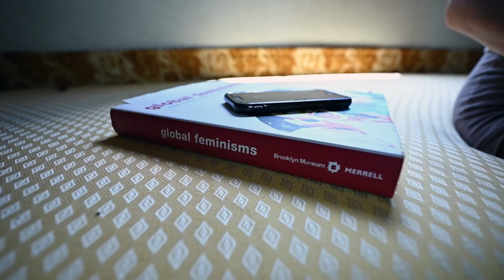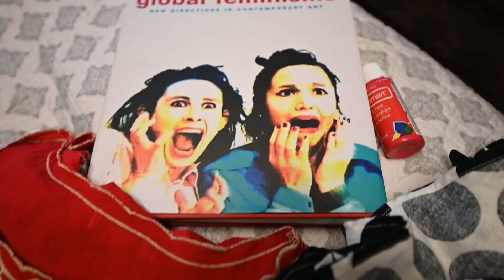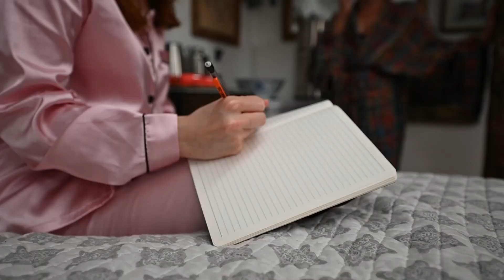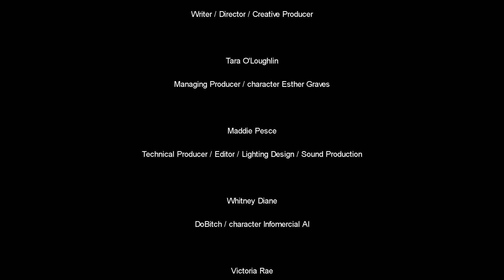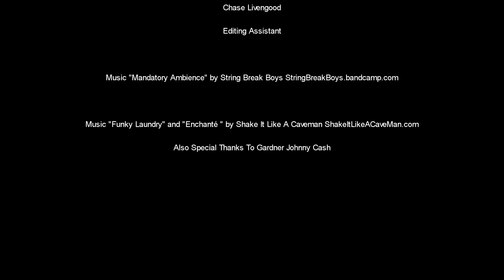Nice SPod / Asheville 48 Hour Film Project 2022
As the Earth nears its' end,  Esther is selected at Random to live in a Survival Pod, however she is surprised to learn she will not be living alone.